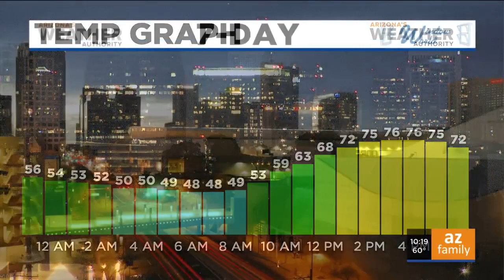FORECAST: Beautiful and warm weekend weather ahead for Arizona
It's going to be a warm and sunny weekend around Arizona.